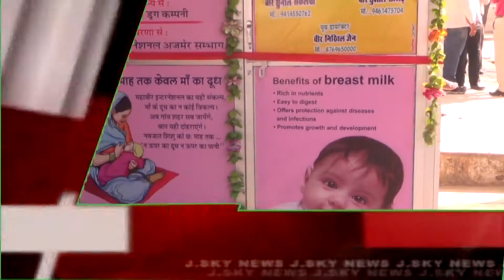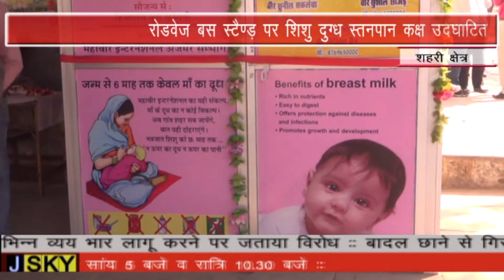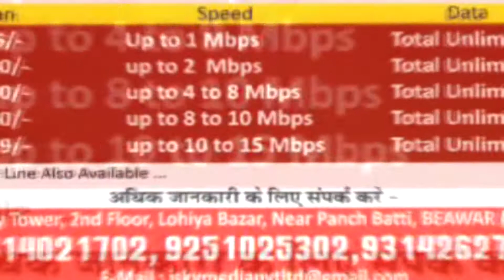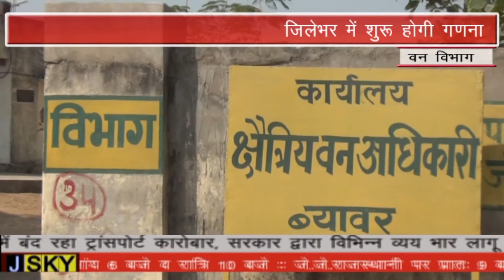BEAWAR JSKY NEWS 07-02-2018